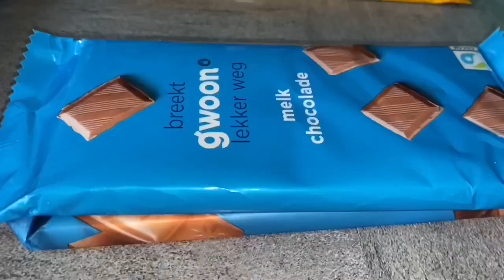No Bake Koekjes 🍪🤩😋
250 ongezouten pinda’s
2 witte chocola
2 melk chocola
Gecondenseerde melk
Mold
2 spuit zakken
Papieren vormpjes

Rooster de pinda’s voor een paar minuten op een hoog vuurtje
Laat het afkoelen
Smelt je chocola au bain-marie
Doe in ieder spuit zakje 1 eetlepel chocola in.
Maal de pinda’s ( niet heel fijn).
Doe de gemalen pinda’s in een grote kom.
Doe hier 2 /2.5 grote eetlepels gecondenseerde melk bij.
Meng goed tot je er balletjes mee kunt vormen, (anders nog wat gecondenseerde melk bij doen).
Doe in ieder vormpje een beetje vulling en druk het goed in ( niet te vol maken ).
Doe er een dikke laag melkchocola op en trek met witte chocola streepjes.
Met een cocktail prikker maak je figuurtjes in.
Laat de chocola in de vriezer hard worden. ( 10 minuten).
Draai op andere kant en druk het weer in de vormpjes.( zie video).
Omdat de vulling koud is , wordt de chocola snel hard, daarom gelijk streepjes en figuurtjes intrekken. ( anders lastig omdat de chocola niet vloeibaar blijft).
Laat hard worden.
Leg het in papieren vormpjes.
Eet smakelijk
BESAHA